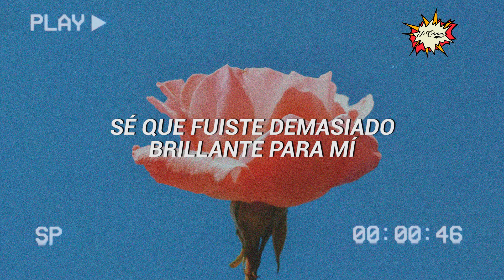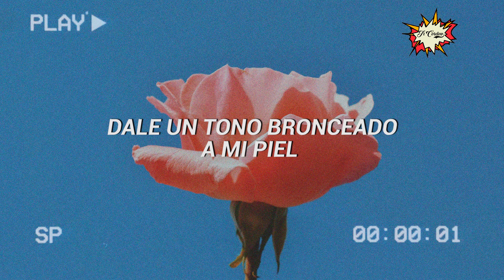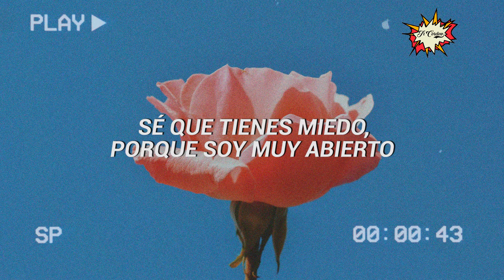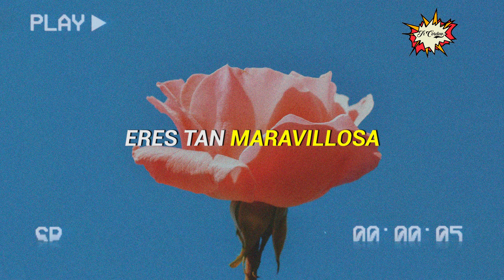✨ Harry Styles - Golden (Español) ✨